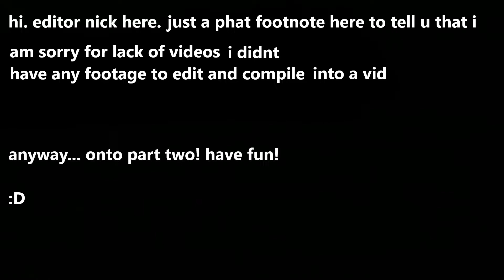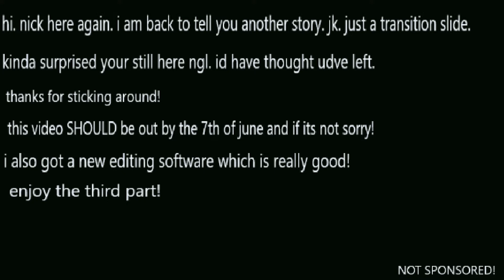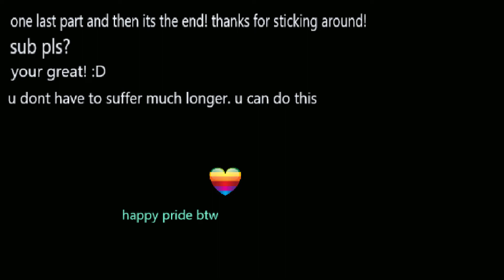Time for another vlog!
You don't have a choice. Watch our lives again.

Also, you're welcome for 20 minutes of footage. This was awful to edit. UNO video soon!